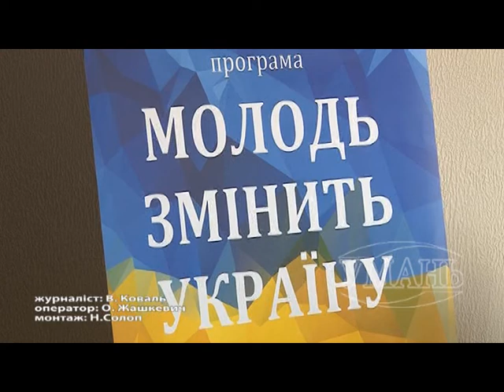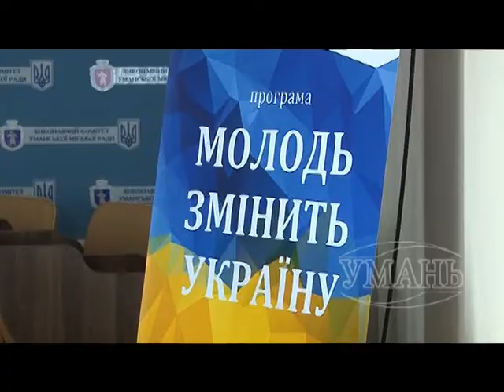Умань міська рада. В Умані відбувся старт програми «Молодь змінить Україну»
В Умані відбулось відкриття програми «Молодь змінить Україну» від фонду родини Богдана Гарилишина. 19-20 квітня відбувся перший тематичний навчальний модуль «Місцевий розвиток. Співпраця: влада, громада, бізнес». Олександра Кудрицька також є випускницею цієї програми, а нині вона координатор по Умані. Розповідає, що участь у програмі «Молодь змінить Україну» допомагає учасникам реалізувати їхні проекти.